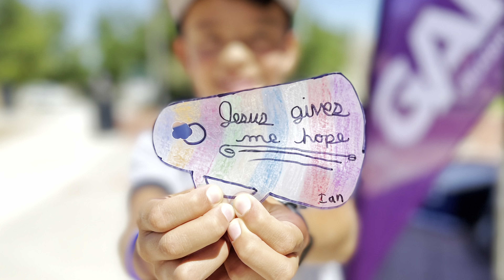Kids @ the Park (July 8, 2022)